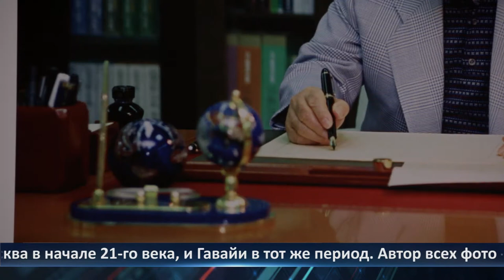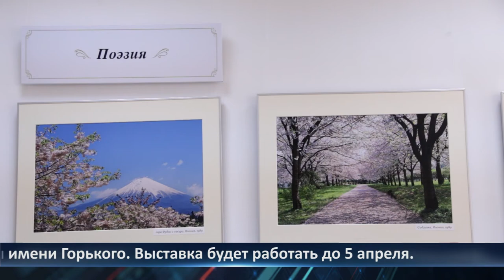День города - новости Рязани 09.03.2021